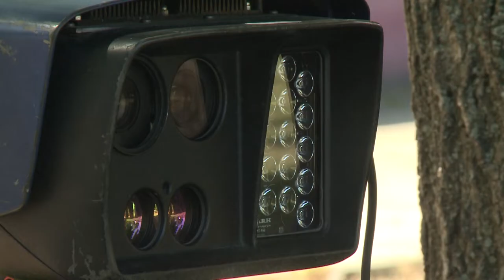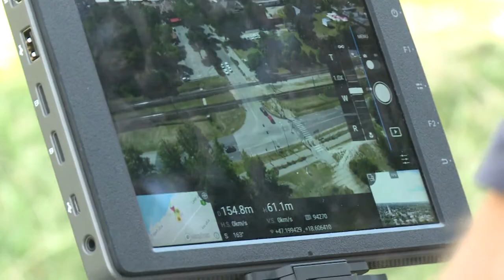ÓVATOSAN A VASÚTI ÁTJÁRÓKBAN!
49 vasúti átjárós baleset történt idén hazánkban és ezekben összesen 19-en vesztették életüket. Már most többen haltak meg, mint tavaly egész évben. A balesetek csökkentése érdekében a MÁV és a rendőrség megelőzési kampányt valamint ellenőrzési akciót indít.